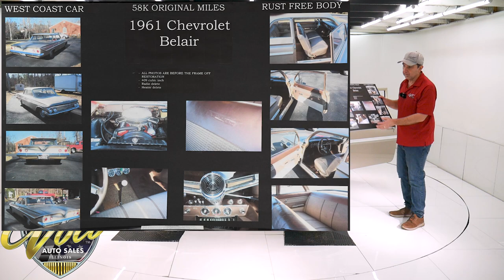1961 Chevrolet Bel Air for sale at Volo Auto Museum (V19515)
Body off frame, rotisserie restoration. Rust free California car. Believed to have actual 58,000 miles. This is a genuine sleeper- biggest motor available and a 4-speed in a stripped down 2 door sedan Bel Air. Poverty wheels, no carpet and a factory radio and heater delete!

EXTERIOR: The body is pristine on this car. Laser beam straight, it fits precisely, still has the factory pinch welds around the wheel well lips. The doors and trunk click shut. The metal flake is laid out evenly and the clear coat is polished to a smooth high gloss finish. It is slick as Teflon right down to the bottom. The only flaw I could find anywhere is one nick on the front edge of the hood. It has all the original glass in excellent shape. There's some vintage style drag racing stickers on the 1/4 windows. All of the trim- side moldings, bumpers, grill are excellent. BFG radial redline tires are on painted rims with pristine poverty caps.

INTERIOR: Claimed to have it's original unabused interior, it is in excellent condition.  No frills here- original rubber mat on the floor, factory radio and heater delete. It does have a factory style 4-speed shifter and vintage tachometer. The dash area is mint, steering wheel is like new, has owner's manual in the glove box. The door panels and handles are excellent. The headliner and visors are excellent. The back seat is mint, the front seat has minor gentle wear on the driver side. The original bowtie rubber floor mat is still very good.

ENGINE COMPARTMENT: Wow, look at the detail, this is certainly show quality! Every component is restored and detailed. It's actually over restored because there is a lot of high gloss finishes. Being a heater delete it has a factory cover on the firewall. There is a reproduction Delco battery and spring clamp cables. The hoses and clamps are reproduction. It even has factory crayon markings on the firewall. It has a period correct 348 big block with a performance rebuild. This motor runs strong! If I was blind folded I would think I was listening to a modified Chevelle.